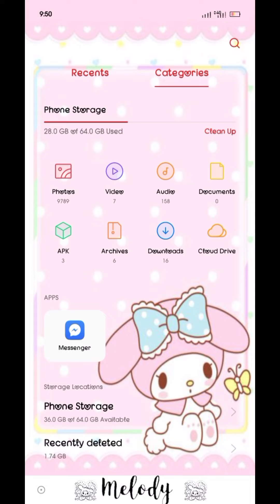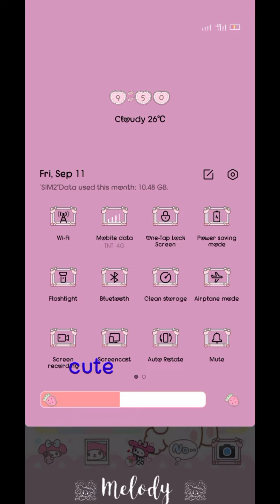Melody theme for os7 and realmeui android 10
watch video to get  paszword

thanksz for this cute theme